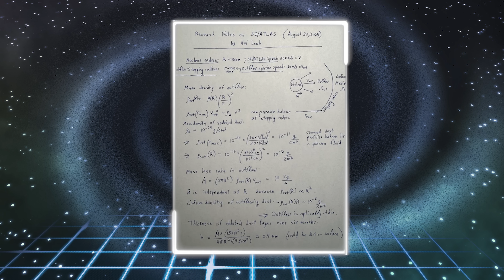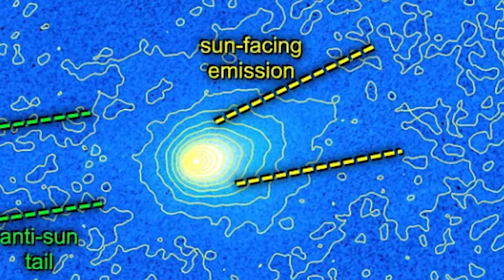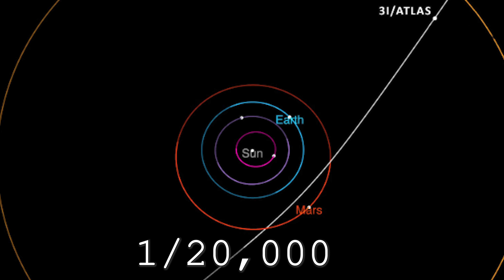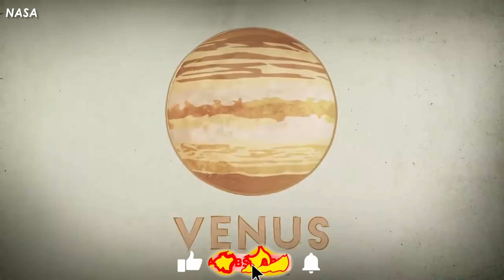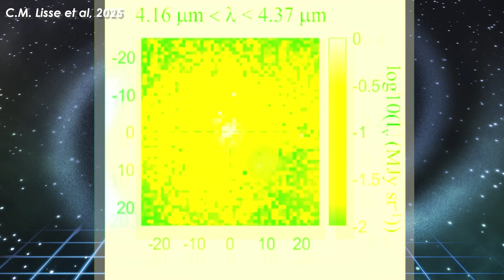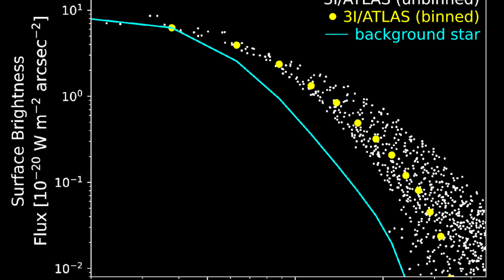Scientist Detected Glowing NUCLEAR Core in 3I Atlas...What Scientists Know and fear?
3I Atlas may be an alien technology — something we’ve discussed many times before. But… what’s being revealed now goes far beyond that. Imagine this: not just an artificial structure, but possibly a spacecraft powered by nuclear energy — a concept powerful enough to shatter the very framework of our thinking. And, as always, Professor Avi Loeb emerges with images and calculations that suggest his so-called “Loeb scale” is no longer fixed at level 4… but is slowly shifting, reaching for something higher. Could it be that, right here in our Solar System, we are truly being visited by a mysterious guest?
There’s no denying the contributions of the Hubble Space Telescope in capturing stunning images of 3I ATLAS. In those frames, we see a comet racing at remarkable speed, turning the surrounding stars into long trailing streaks of light. Its dusty halo, wrapping around a solid icy core, takes the shape of a faint green teardrop—like a giant cocoon—offering scientists a rare opportunity to analyze the size and chemical composition of this interstellar visitor.
Most of the astronomical community agrees that 3I ATLAS is indeed a “genuine” interstellar comet. Measurements show it has a solid icy nucleus, shrouded in dust just like comets within our Solar System. The dust activity, the outgassing—all of it seems similar. And yet, one detail breaks the pattern: its dust tail doesn’t point away from the Sun like every other comet. Instead, it appears to lean toward the Sun—something almost impossible under standard physical models.
This peculiar trait pushed Harvard professor Avi Loeb to investigate further. He highlighted a strange phenomenon: rather than trailing a long tail behind it, 3I ATLAS emitted a small glow positioned ahead of it—right in the direction of the Sun. A “bright spot” where no such thing should exist. For comets, light usually comes from evaporating ice, creating dust that reflects sunlight. But in this case, the light from 3I ATLAS behaved more like a “beacon,” shining toward the Sun and then dimming in a highly unusual way as it approached.
Loeb argued this was not simply the result of evaporating dust. He posed a bold question: could 3I ATLAS be generating nuclear energy on its own? Preliminary calculations were even more shocking: the true source of its glow may be no larger than 100 meters—far smaller than the original 20-kilometer estimate. And yet, the energy output appeared to reach nearly 10 gigawatts, the equivalent of ten full-scale nuclear power plants combined.
A tiny object radiating such immense power… If it’s not natural, then where could that energy truly come from?